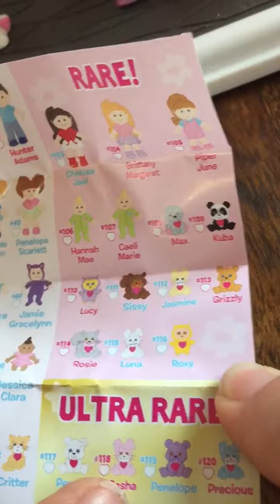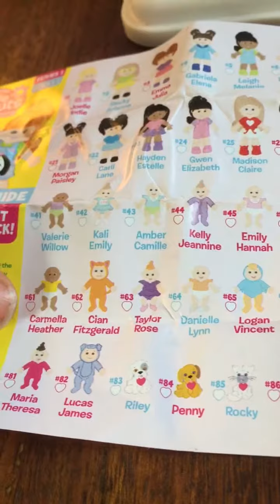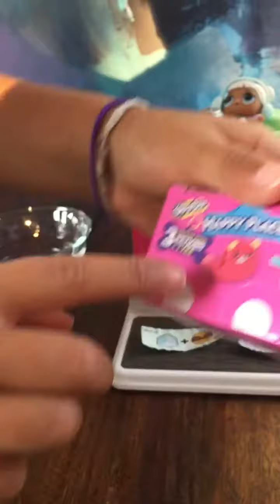A New Surprise For You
Opening some new blind bags that we haven't seen before